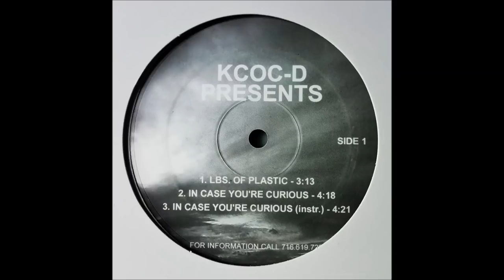KCOC-D - In Case You're Curious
1999 NY